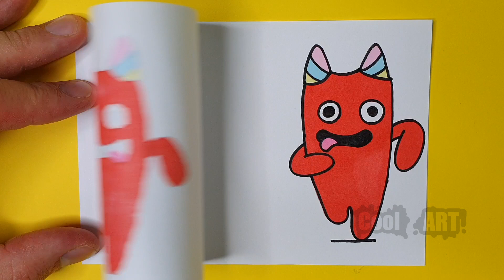GARTEN OF BABAN PAPER CRAFT - EASY TO MAKE